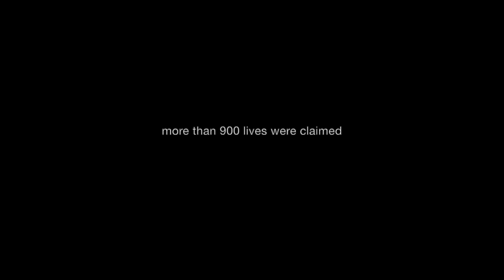Surviving Pablo (Part I)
Richard Masamayor, a typhoon Pablo (Bopha) survivor in Banganga, Davao Oriental, narrates how the extreme typhoon devastated the town, how he lost his son, and how he and the rest of his family were able to survive.